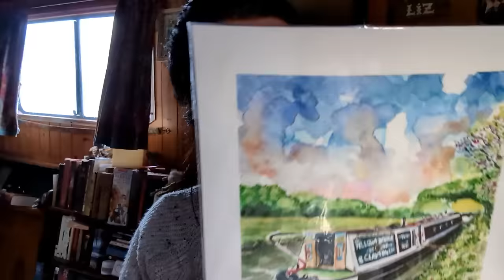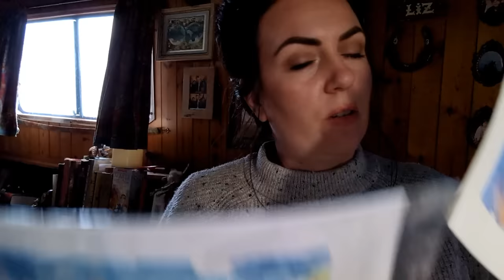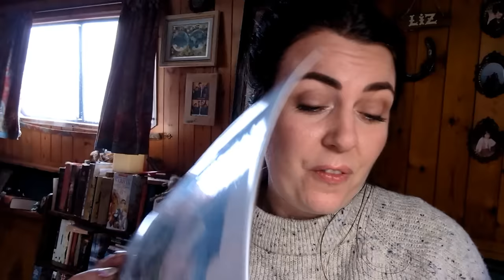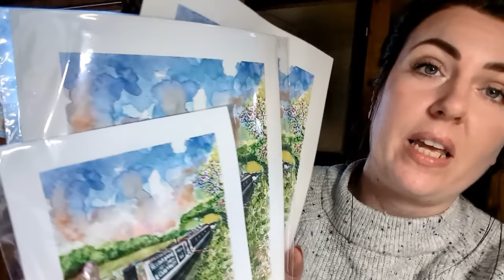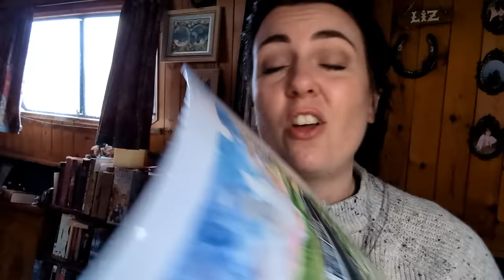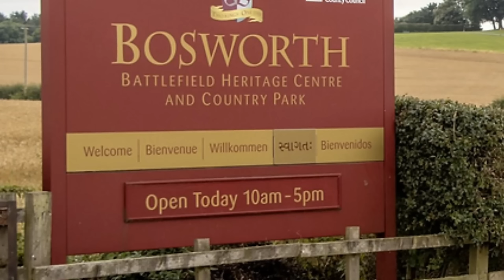Ep 102: The start of my 1928 narrowboat restoration journey!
Maggie (aka Malvern) has been on these canals since 1928! It comes as little surprise that now is the time to start preparing for her hull's restoration and internal modernisation! How hard can it be, right?

Lizbef and Leela x x x